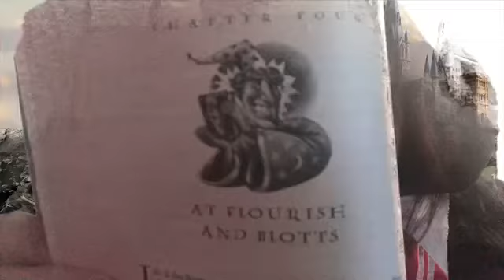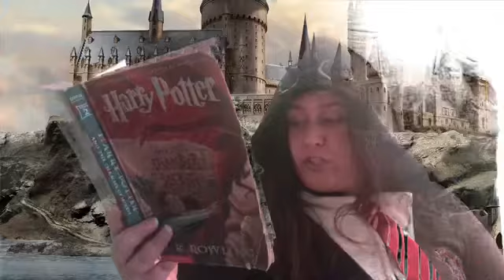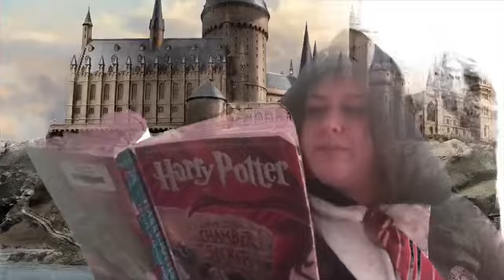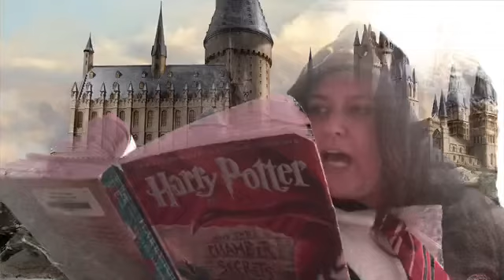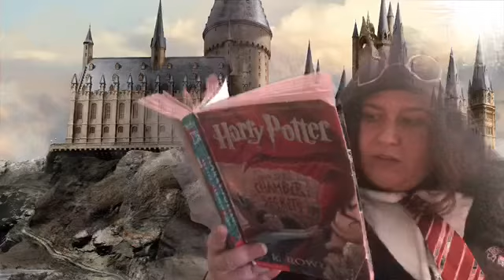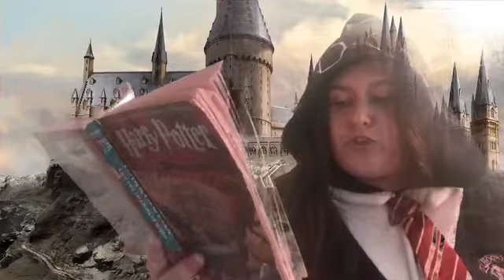HP & the Chamber of Secrets - Ch. 4 At Flourish and Blotts